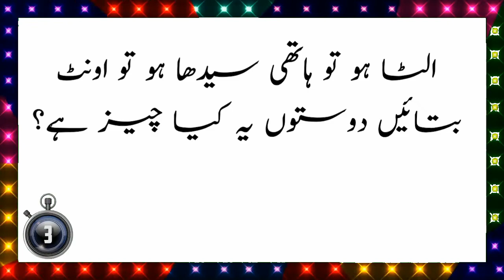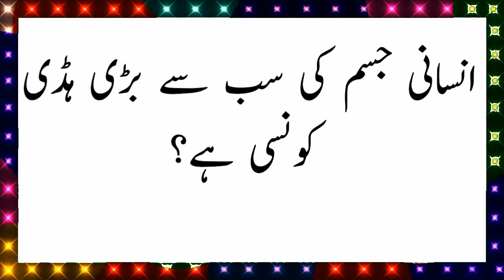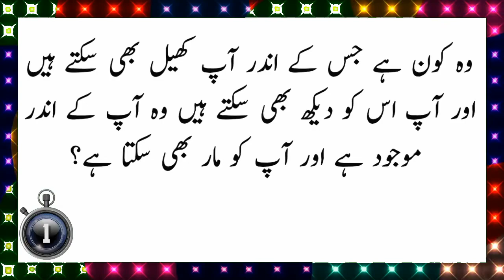Amazing Puzzles With Answer | Urdu Puzzles | Gernal Knowledge | Common Sense